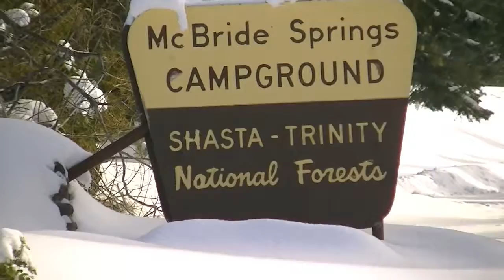Snowshoe McBride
Saturday December 29 2012 McBride Springs on Mt Shasta California